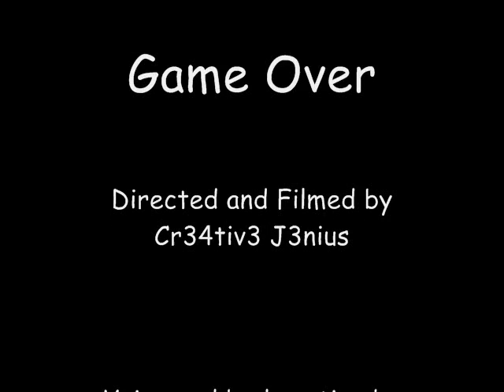Game Over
How many times have u been stuck on the pit with a n00b?